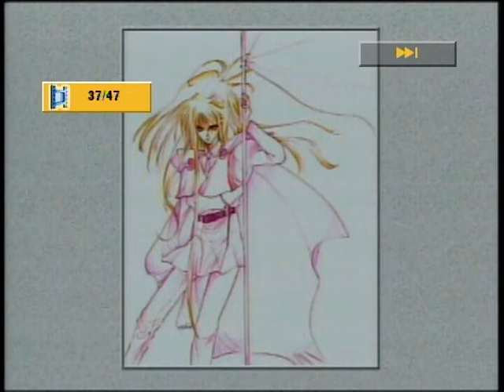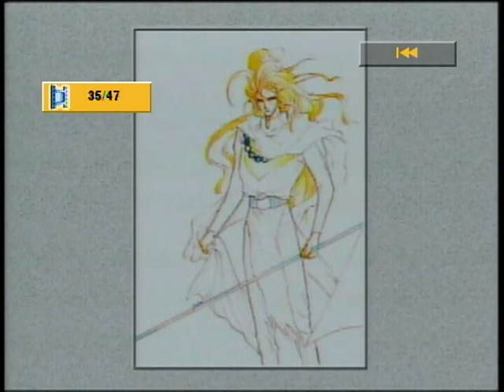Earthian Yun Kouga art slideshow "Dream is Alive" (Kingo Hamada)